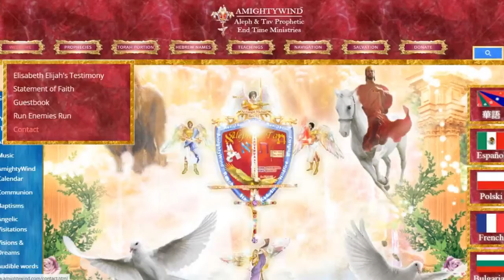🔴Apostle Elisheva calls forth Rev. David Moore❗ [2019 Video]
Her other channel YAHSladynred was false flagged, and she lost many subscribers including Pastor David Moore, and would like to make contact with him again.